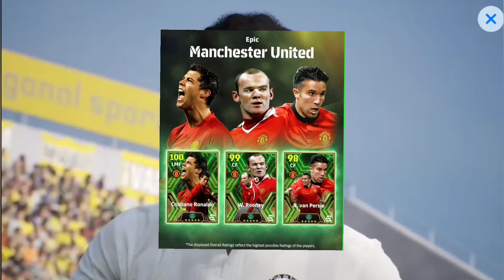🔥🤯 OS NOVOS ÉPICOS DO NOVO EFOOTBALL 🤩😯